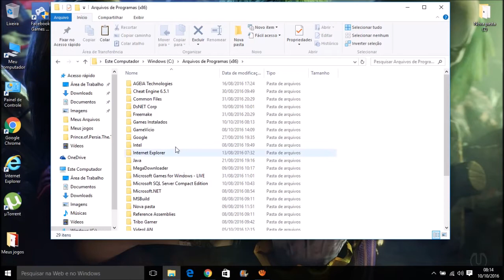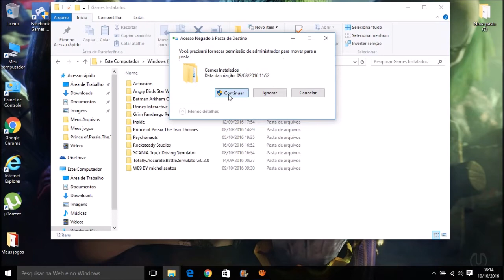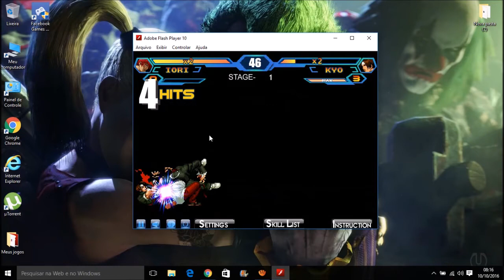Como Baixar e Instalar o The King Of Fighters Wing v1.9 Para Pc